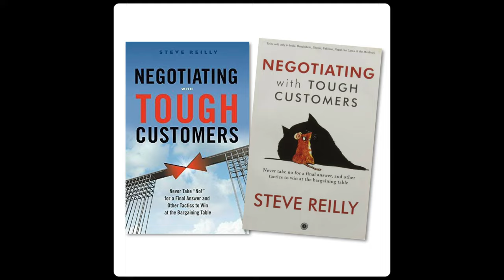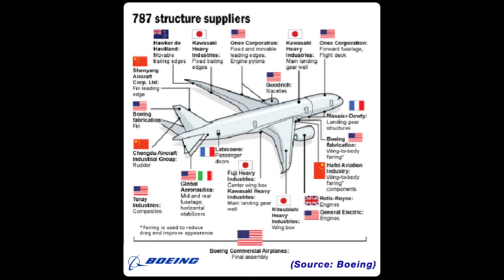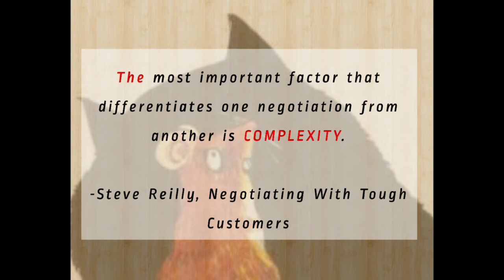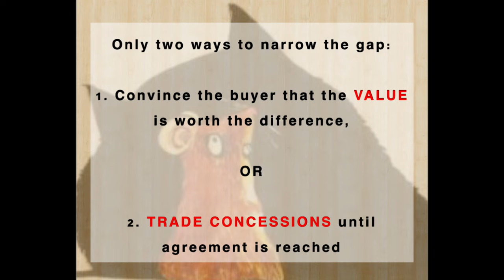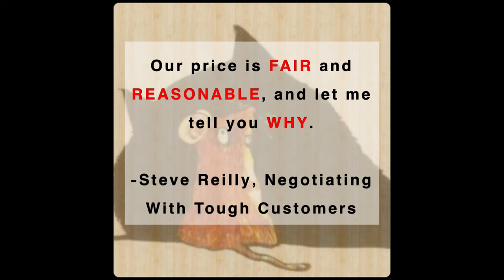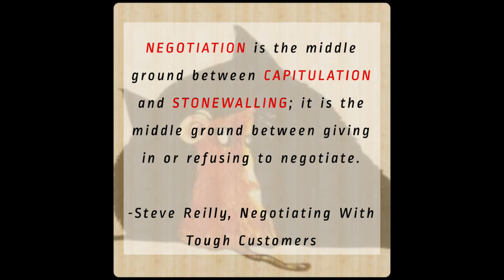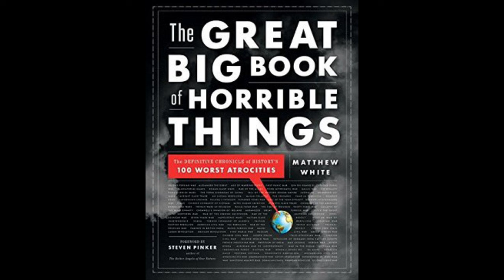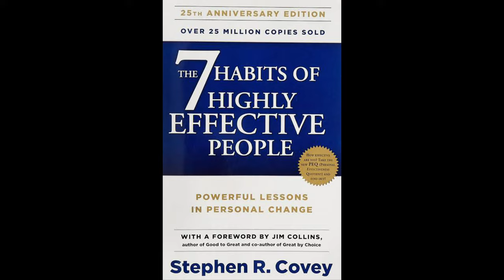📚 Book: Negotiating With Tough Customers | ✍️ Author: Steve Reilly | Episode 6 | Book Café Podcast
📚Book: "Negotiating With Tough Customers: Never take no for a final answer, and other tactics to win at the bargaining table"
📚Genre: Business / Sales
✍️ Author: Steve Reilly

🎙 Hosted by: Omar Nizam

🎧 Episode info:

Master Negotiator Steve Reilly talks about his book "Negotiating With Tough Customers."

The definitive antithesis to the WIN-WIN theory of negotiation, the book is THE most important piece of literature on ZERO SUM negotiation theory.

📘 Steve Reilly's bibliography:

1. Raising Alex
2. Negotiating With Tough Customers
3. Facilitative Leadership
4. Conversations With My Sales Manager
5. The Facilitative Leader
6. You're Killing Me Here!

📕 Steve Reilly's book recommendations:

1. Dune Trilogy, Frank Herbert @frankherbert1062
2. Foundation Trilogy, Isaac Asimov
3. Project Hail Mary, Andy Weir @aweird1ne
4. The Martian, Andy Weir
5. The Great Big Book Of Horrible Things, Matthew White
6. The 7 Habits Of Highly Effective People, Stephen Covey @FranklinCoveyVideos @FranklinCoveyBrazil @FranklinCoveyTaiwan
7. Getting To Yes, Roger Fisher & William Ury @UryGTY

▶️ Chris Voss's Official YouTube Channel: @NegotiationMastery

▶️ William Ury's Official YouTube Channel: @UryGTY

📚 Book Review by @omarrasman:

Master Negotiator Steve Reilly's book "Negotiating With Tough Customers" challenges the "Win-Win" negotiation philosophy that was highly popularized over the past 40 years by putting forth a contrarian truth.

According to Reilly, customers who approach negotiations with a "take no prisoners attitude" are best handled by employing a "zero-sum" negotiation philosophy. In short, Reilly's methodology succeeds when the win-win philosophy fails.

Personally, the book was a godsend for someone like myself who works as a Sales Director in the Bangladesh Construction Industry, where there is a plethora of lift/elevator suppliers and where the Bargaining Power of Customers is extremely high.

I picked up the book quite serendipitously during my travels and was completely sold the moment I read the author's take on a highly fundamental truth, i.e. that there is a huge difference between selling SIMPLE products (e.g. cars) and selling COMPLEX products (e.g. lifts / elevators, escalators, cranes).

Whereas a list of tips and tricks may suffice to sell simple products, selling complex products requires a much more robust and coordinated strategy.

The book touches on all of the above as well as deep diving into the nitty gritty of how to put forth first offers, counteroffers, and Best & Final offers.

Negotiating With Tough Customers - in my humble opinion - is the best Negotiation book ever written. It is a must read for anyone that works in an industry with complex products and/or is looking to improve their negotiation skills in general.

As such, the book is highly deserving of full marks (with great distinction).

My Rating: 5/5 stars (with great distinction) 🌟🌟🌟🌟🌟